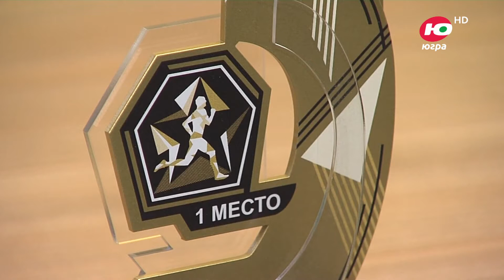Сургутский район провёл первый чемпионат УрФО по фиджитал-спорту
Исторический день. Сургутский район провел первый чемпионат УрФО по фиджитал-спорту. К тому же в Лянторе запустили и первую в России профессиональную программу спортподготовки в дисциплине Just Dance.